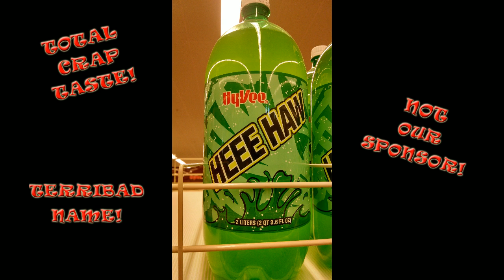Tinker Rogue!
This might be the worst deck we've ever played.  I'm giving you the heads up. It was also a featured deck on a very well known website.  But, with the good decks, come the bad.  We did alright with it, but it's definitely not the deck of choice for rank 13 with 5 days left in the season.  We hope you enjoy and get some laughs!